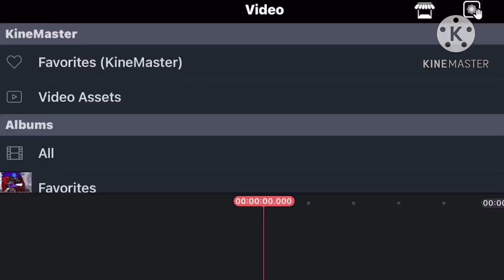(Not a vent! Just something I made for no reason)